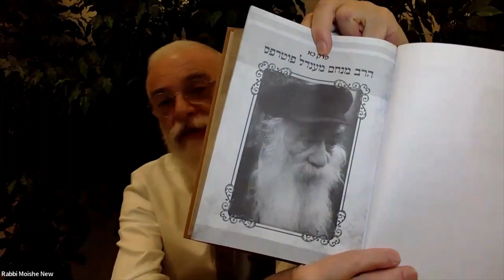Daily Chassidic Story: A PRISONER’S DILEMMA | Rabbi Moishe New